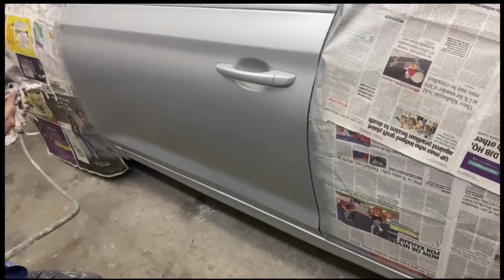Verna major door dents | Bumper repairing | Door painting and denting only at Shikhar automobile.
In this video verna's major door dent removed and re-painted and bumper repaired and painted again with perfection.

VISIT US AT  A-2/1 CHOTTEY LAL PARK OPP RAMESH NAGAR METRO PILLAR NO 341